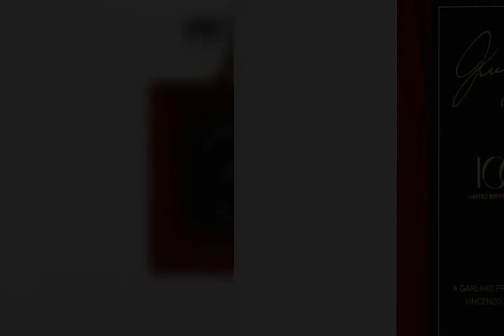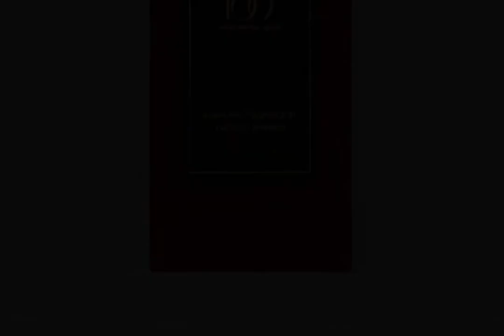Liza Minnelli and Lorna Luft Help Develop a Fragrance in Mom Judy Garland's Honor 'It Smells Like M